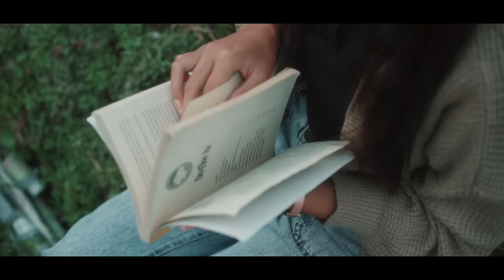SwaggyP - By my side (prod 4lexf) Official Music Video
Beat Producer: 4lexf
Studio Personnel, Mixer: Get2gether
Composer Lyricist: Get2gether

Lyrics

Intro:
Why you tell me that you love me? Yeah
When you don’t even want me yeah

Hook:
Why you tell me that you love me
When it’s obvious that you don’t want me
Yeah
You put em all above me
It makes me sick, when hug me
When you hug me yeah

And I and I wanna show you all the finer things in life
But tonight, I can’t have no half assed love right by my side

Verse 1:
Always said you’re there when I needed you
But when I hit you up, girl you ain’t comin through
And I been really trying to try for you
No matter what I do, I cant get through to you

And I been missing all our past days
Think back to that, I’m really mad ye
Of who you turned into, this not the real you
Cause everyday you make me sad
Oh so bad
Yeah yeah

(HOOK AGAIN)

Bridge:
By my side
Treat me right

Verse 2:
It’s right about time to find another one
You held me down for like a couple months
We had our fun
Oh we had our fun
Yeah
But you
Ain’t the one
No, you ain’t the one
One